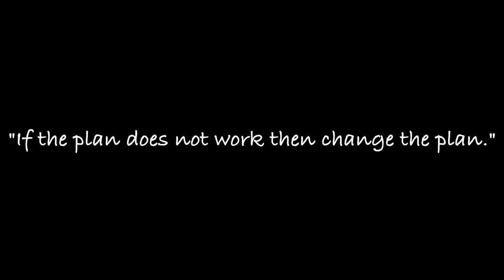Squaw Mountain Provo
In episode 8 we kept it real and honest. Not all of our adventures go as planned, but we always pop back and make the best of them. Overall this replanned adventure was such a great day outdoors and we saw some awesome views on the hike.

(1st track)
Track: An Army of None